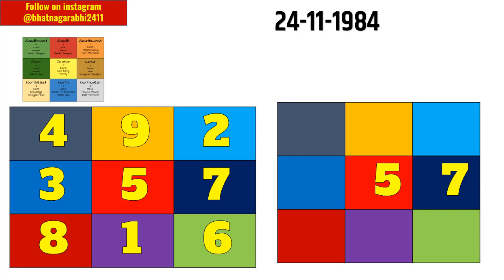क्या कहता है नंबर 5 और नंबर 7 आपकी lo shu grid में | 5 and 7 combination in lo shu grid | numerology